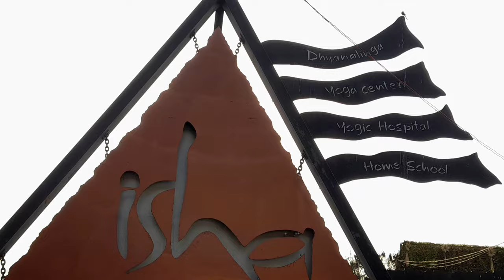Isha Mahashivratri Vlog 2024 | Isha yoga centre | Adiyogi Mahashivratri 2024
Mahashivratri 2024
worlds largest mahashivratri event